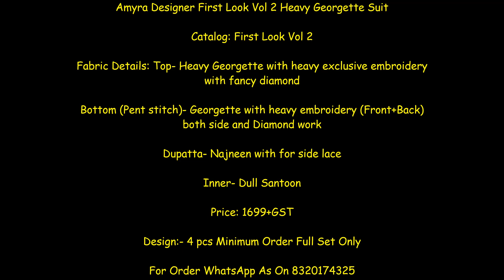Amyra Designer First Look Vol 2 Heavy Georgette Suit || Latest Design of Heavy Party Wear Suit 2021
❣...Amyra Designer. ❣

                    Presents

                   ”First_Look vol-2''
                ..Pent work special

🔺Top:  Heavy Georget with heavy exclusive embroidery with fancy daimond

🔺Dupatta: Najneen with for side lace.

🔺Bottom(Pent stich): Georget with heavy embroidery (Front+Back) both side and Daimond work

🔺Inner Dull santoon

🔺Designs 04

🔺Special- Rich & Beautiful colours

amyra designer surat,
amyra designer suits,
amyra fashion hub,
salwar kameez,
cotton salwar suit,
patiala suit for wedding
amyra designer,
amyra designer suits,
myra designer surat,
aamyra designers kolkata,
aamyra designers address,
bb kurtis,
designer kurtis in kolkata,
kolkata kurtis - stockist and wholesaler,
best designer kurti shop in kolkata,
fb kurtis,